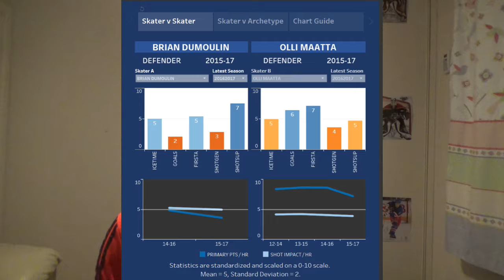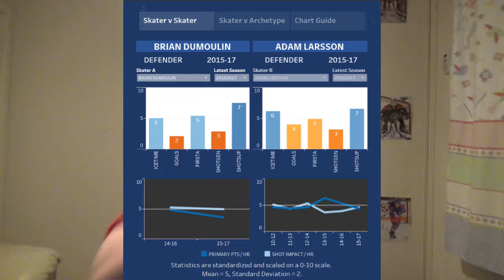Brian Dumoulin is the 72nd highest active paid D man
Brian  Dumoulin signs 4.1 mill a year for 6 years with the Pittsburgh penguins or roughly 320 Nissan Versas a year. He is a stay at home D man and now is the 72nd highest paid D man in the national hockey league.

here is a random link to buy a Nissan in Pittsburgh if you wish. again not sponsored just think it is funny. if you do go there say Brenton sent you. you won't get a discount but they will be confused.